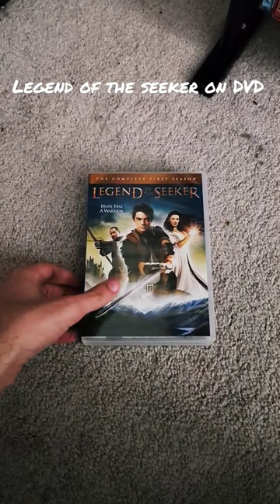Legend of the Seeker on DVD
2 new video on my channel today and Friday at 5pm unboxing both seasons.